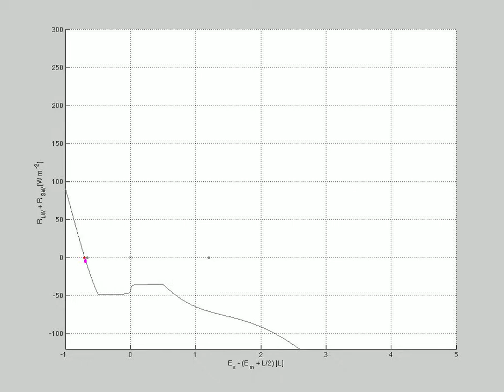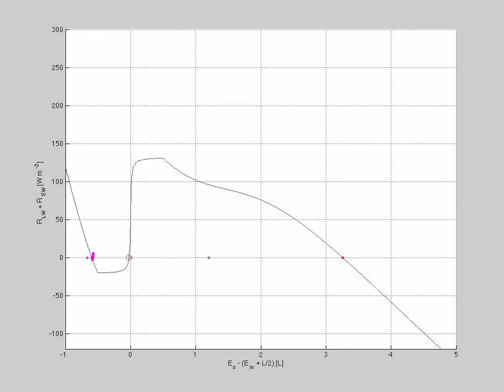NPG Paper Fig. 5 d - Animation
Animation of surface energy trajectory for delta b = 27 W m^-2. The simulation was started with initial condition E - (Em+L/2)=0.85L (open water) for each cell. After several seasonal cycles in the seasonal ice regime the system transitions to a perennially frozen surface. Red dots - instantaneous stable fixed points; Red circle - instantaneous unstable fixed point. Grey dots - annual average stable fixed points; Grey circle - annual average unstable fixed point.
For more information please see Mueller-Stoffels and Wackerbauer, 2012 (submitted) in Nonlinear Processes in Geophysics.